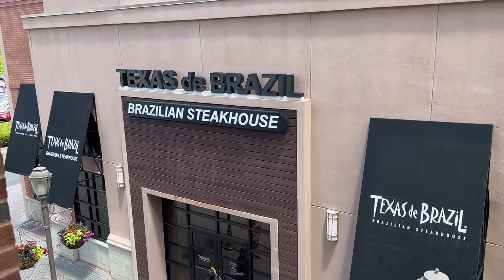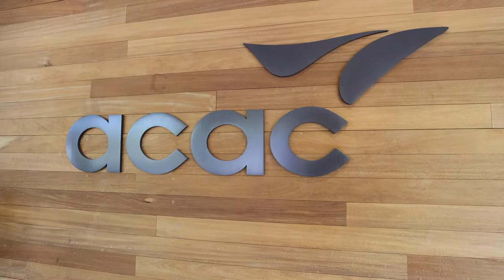Where to Live in Richmond Virginia - Discover Your Dream Neighborhood: Short Pump & Glen Allen Tour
Welcome to an insider's guide to living in Richmond, Virginia! In this episode we will walk you through the Short Pump area in Glen Allen to show you where to live, eat, and shop if you are looking to move to the Richmond Area. Short Pump is one of the premier areas outside of Richmond City, and an area we get asked about all the time.

Short Pump isn't just a shopping destination—it's a thriving community with top-notch amenities. Join us as we showcase the ACAC Fitness Center, where you can work out, relax by the pool, and even enjoy a drink at the rooftop bar. Plus, discover the diverse culinary scene with options ranging from local favorites like Tom Leonard's to popular chains like Trader Joe's and Whole Foods.

But the Short Pump area isn't just about convenience—it's also home to some of the most sought-after neighborhoods in Richmond. From the family-friendly Wyndham to the upscale Wellesley and Twin Hickory, we'll explore the diverse housing options available. And if you're curious about schools, we've got you covered with insights into top-rated institutions like Deep Run and Mills Godwin.

Join Jerry Davis and Galen Parker from The Davis Group at eXp Realty as they take you on a tour of the vibrant Short Pump and Glen Allen area. From the bustling Short Pump Town Center to the serene Wyndham community, get ready to explore the best of suburban living in Richmond.

The Davis Group is a top producing Real Estate Team powered by EXP Realty in Central Virginia. We specialize in sales, rental portfolios, custom renovations, and helping agents across the world build their business.